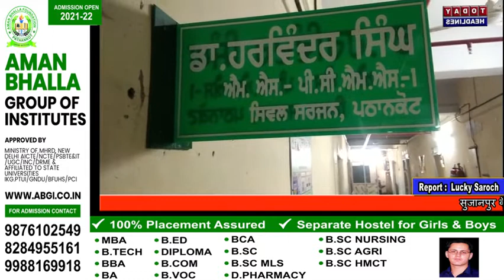16 जनवरी से जिले भर में शुरू होगा Covid 19 वैक्सिनेशन का पहला चरण